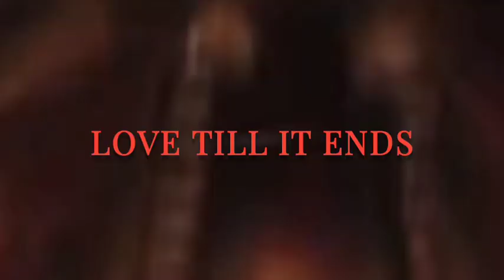Love Till It Ends | Ranking Songs In Collaboration With : @FashionsDream | A.(T.V)